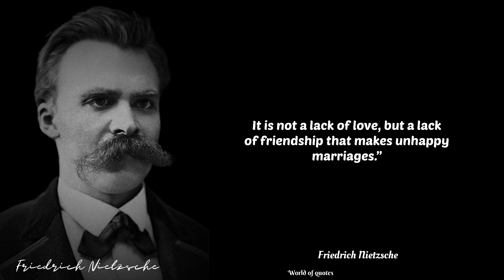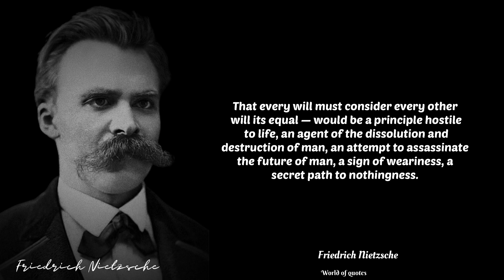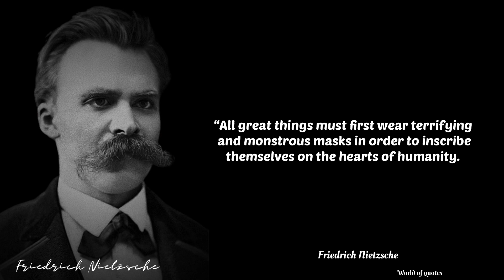Nietzsche's words worth pondering! | Quotes, aphorisms, wise thoughts.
Friedrich Nietzsche was a German philosopher, cultural critic, poet, philologist, and Latin and Greek scholar. His work has exerted a profound influence on Western philosophy and modern intellectual history.
These Friedrich Nietzsche quotes will encourage you to say yes to what gives your life meaning.